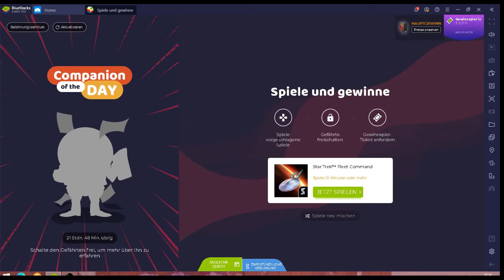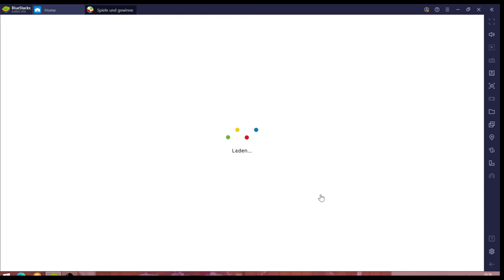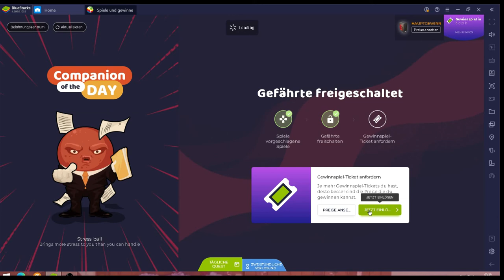Star Trek Fleet Command #04.02 JndT (BlueStacks)